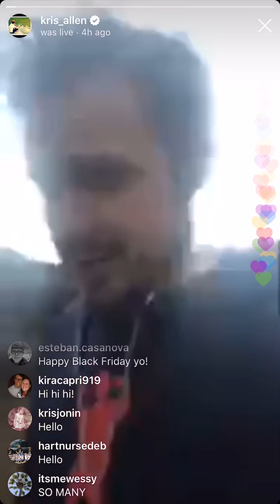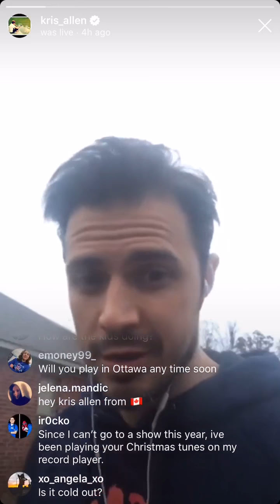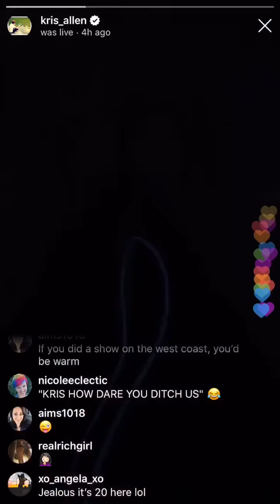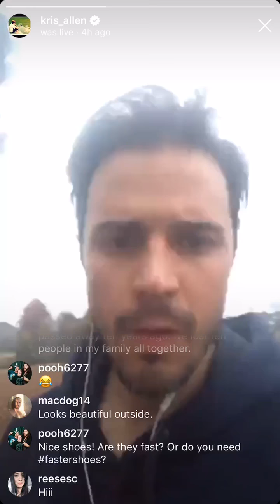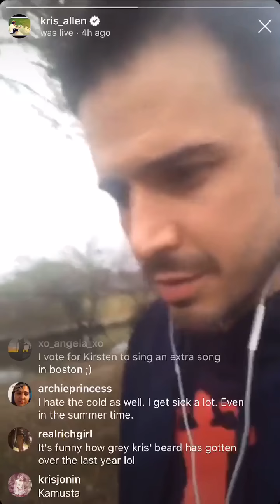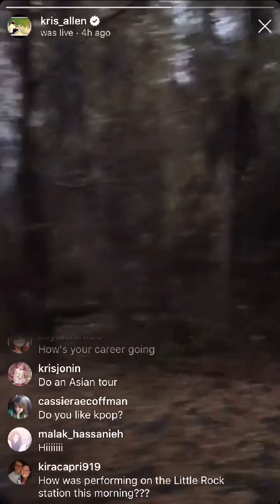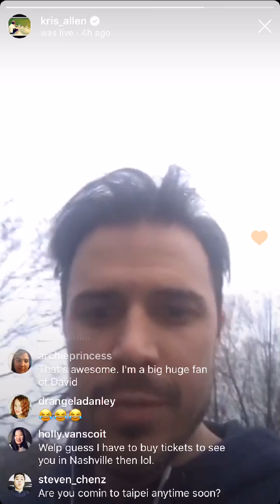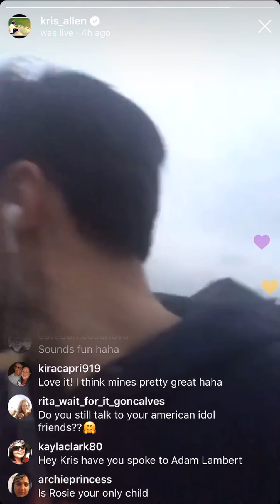Kris Allen Live on Instagram on 11.23.18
Kris Allen going for a walk, answer fan questions, and talked about the upcoming Somethin’ About Christmas Tour.